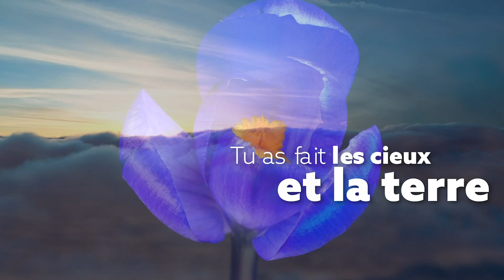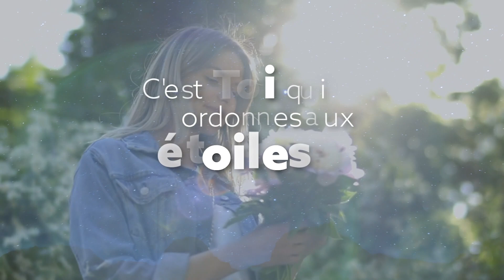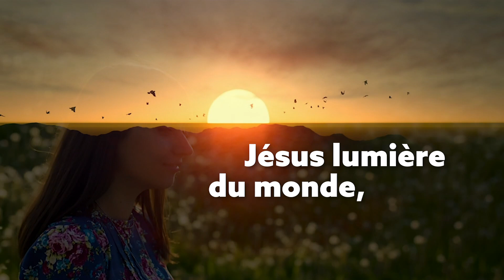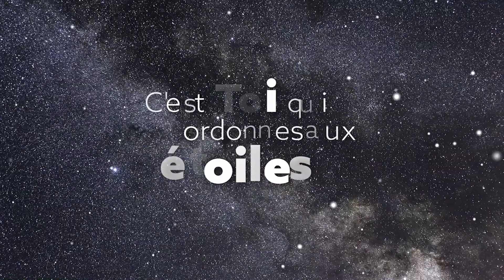Splendeur - Chanson - Centre d'Accueil Universel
Splendeur

Dès le commencement
Tu as fait les cieux et la terre
Créateur puissant
Souverain sur l'univers
Tes œuvres sont admirables
Ravie, mon âme se prosterne.

Incomparable
Tu es digne d'être loué
Dieu immuable
Rien n'égale Ta sainteté
Jésus ô Roi de gloire
Ouvre mes yeux que je puisse voir
Ta splendeur, Ta grandeur.

Refrain
C'est Toi qui ordonnes aux étoiles de briller
De Ton ciel, Tu étends Ta main pour sauver
Tu parles à mon cœur et je viens pour T'adorer.

Céleste Père, Tu prends plaisir en Tes enfants
Tu nous éveilles, à la beauté de Ton amour
Jésus lumière du monde, j'exalterai avec les anges

Alléluia, élevons nos mains
Élevons nos voix
Alléluia, rendons au Seigneur
Honneur et louange.

Tu parles à mon cœur
Et je viens pour T'adorer.